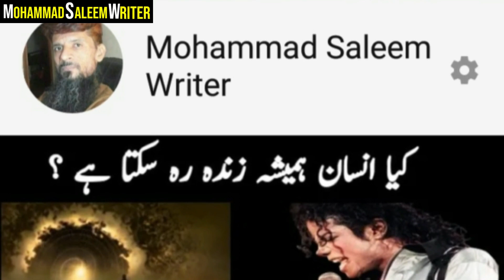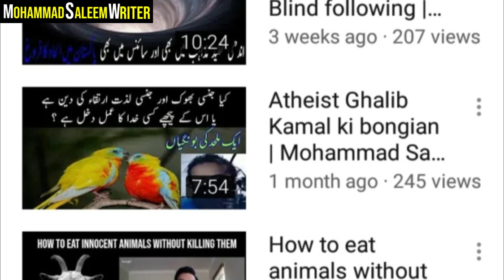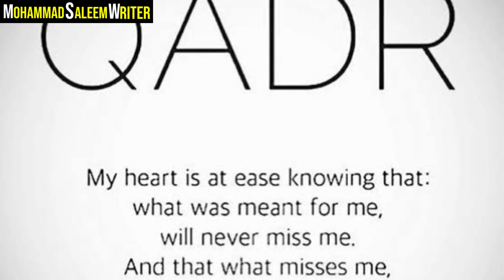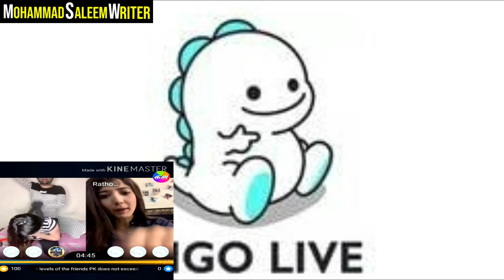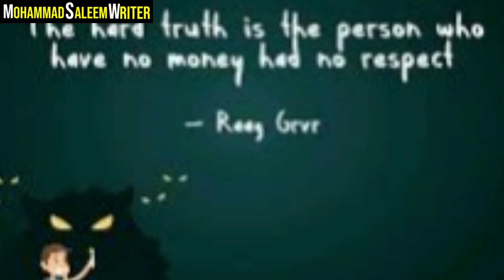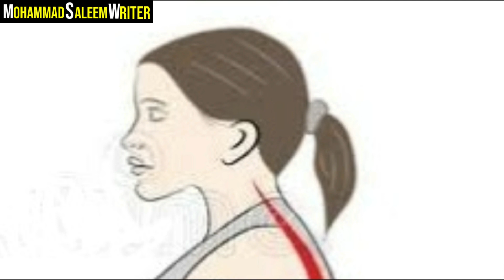Tiktok stars Bigo Stars Youtube stars | Dark side of these apps | Mohammad Saleem Writer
We all have equal rights to earn money but can we do anything for money? what would be the limits? Who will decide what we can do and what we can't?
A race to earn easy money may turn you into a zombie.
A painful story of a husband who got a divorce notice just because Bigo live.